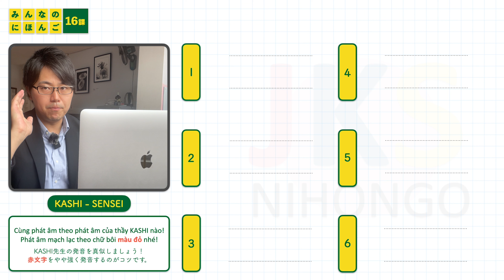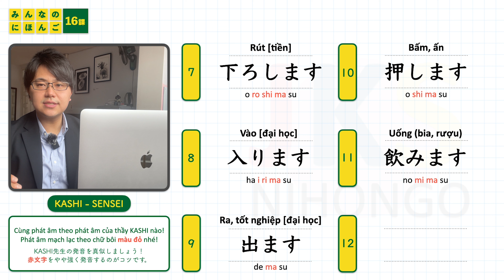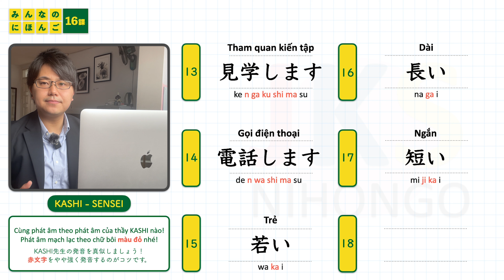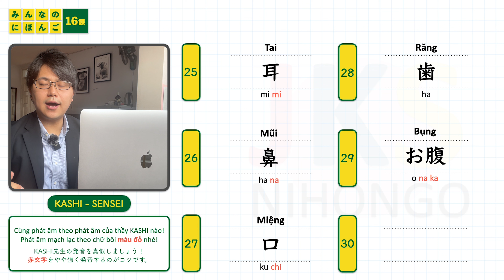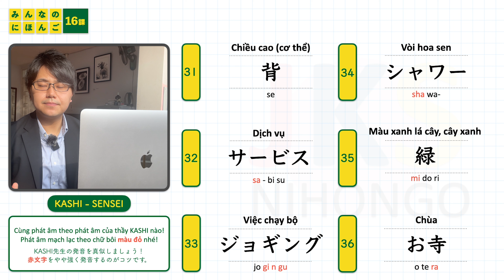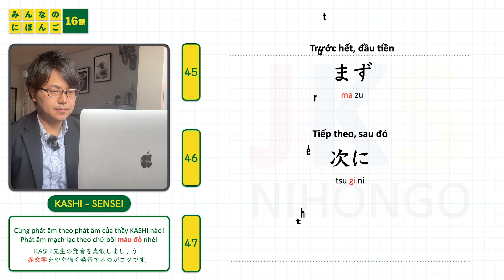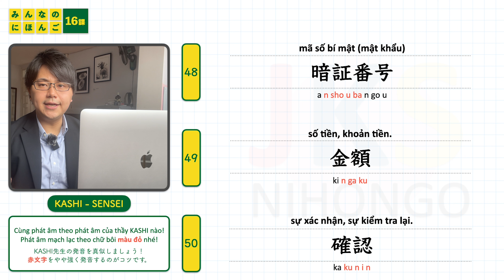Từ vựng N5 Bài 16 | học tiếng nhật Minna No Nihongo | phát âm người Nhật | Thầy KASHI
🗣Mọi người ơi, mọi người đã  biết cách phát âm tiếng Nhật chuẩn  chưa nào?
🏃‍♂️Trong tiếng Nhật có trường âm nên việc phát âm chuẩn cực kỳ quan trọng đấy! Vì vậy chúng ta cần luyện để có thể phát âm đúng nhé!
📃Trong video này tuy chỉ là những  ví dụ đơn giản nhưng mọi người hãy luyện tập thật cẩn thận để có thể phát âm chính xác nhé!
🗣みなさん、日本語の正しい発音を知っていますか？
🏃‍♂️日本語にはアクセントがあるので、正しい発音が非常に重要です！正しく発音できるように練習する必要があります。
📃この動画は簡単な例ですが、正しく発音できるようにしっかり練習してください！

👉Từ vựng N5 Bài 1 | học tiếng nhật Minna No Nihongo | phát âm người Nhật | Thầy KASHI

👉Hội thoại N5 Bài 1 | học tiếng nhật Minna No Nihongo | KAIWA người Nhật | Thầy KASHI

関心をお寄せいただきありがとうございます。「いいね！」をクリックしてカシ先生のチャンネルに登録し、もっと面白くて役立つ日本語学習ビデオをご覧ください。